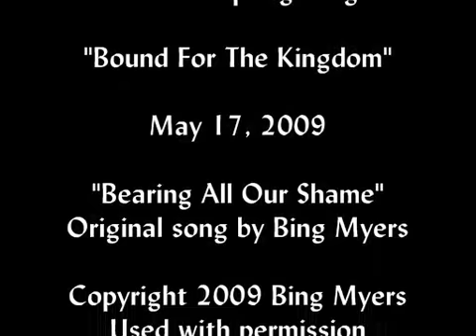Bearing All Our Shame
Doyline United Methodist Church - Bearing All Our Shame an original song by Bing Myers, (Copyright 2009 Bing Myers), used with permission - Taken from the Adult Choir Spring Program - Bound For The Kingdom, May 17, 2009.